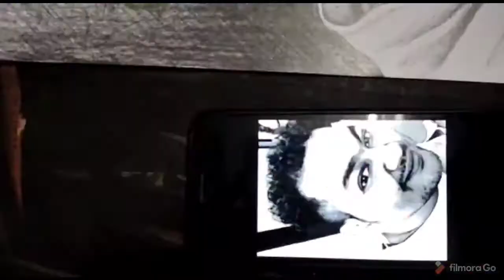How to make Portrait with Graphite Pencil Commercial Work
This Portrait is done on A3 size sheet with graphite pencils. It was an order work.